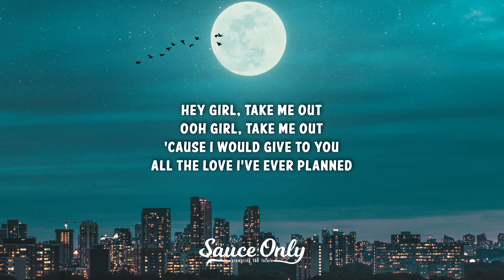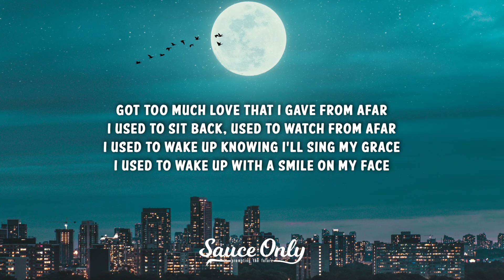yelquis - Wake Up (Lyrics)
» Lyrics for "Wake up" by yelquis: via Genius

[Intro]
Your lookin' my way
And I'm glad, you take me out
Ooh girl, take me out
Hey girl, take me out
What I would give to you
All the love I've ever planned

[Chorus]
Got too much love that I gave from afar
I used to sit back
Used to watch from afar
I used to wake up knowing I'll sing my grace
I used to wake up with a smile on my face
I said "oh God can you cherish this place"
I told him "I'll be up soon, I just don't know the date."

[Refrain]
Listen

[Chorus]
There was a morning where I didn't say my grace
And then they showed me who's rеal and who's fake
Eyy I used to wake up and I
I usеd to wake up and I
And then they showed me who's real and who's fake